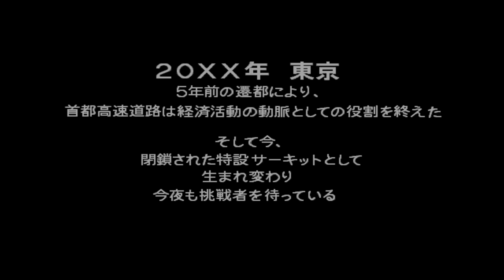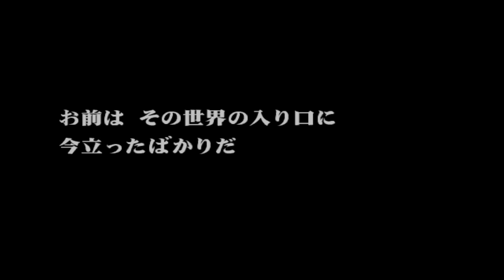湾岸ミッドナイトR 難易度ベリーハード ノーコンティニュークリア 悪魔のZ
流石に性能が高すぎるゆえに多少ミスっても帳消しにされる分ぬるい